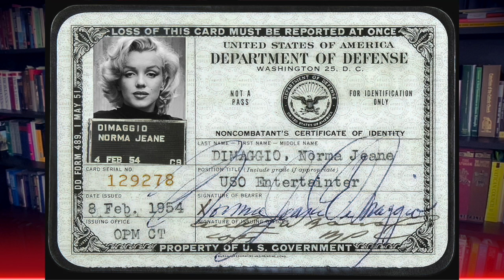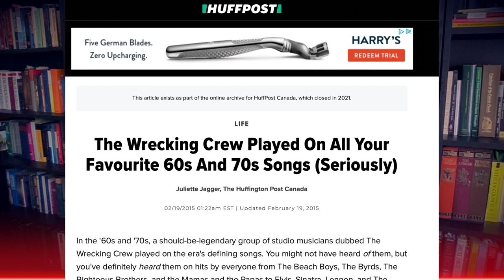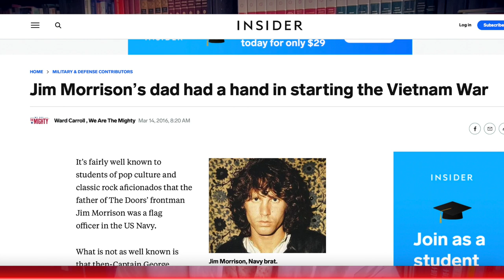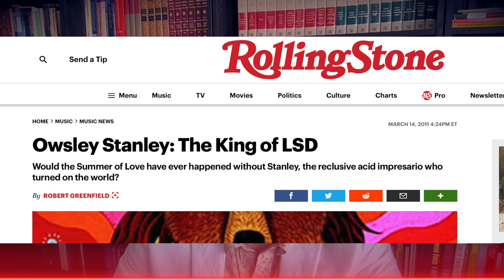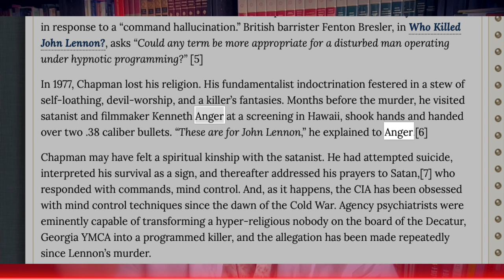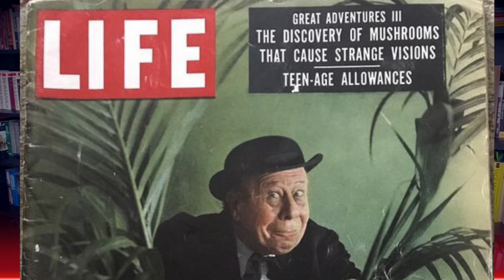Weird Scenes Inside the Canyon Review: CIA & the Counter-Culture - Jay Dyer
Today I review Dave McGowan's classic book again and do a boil down and review.  I highlight Scorpions & the Cold War, Jim Morrison's odd background, Frank Zappa & the Arsenal, the "27 club," rituals, Dahlia event, Miles Copeland, Crowley and Dennis Hopper and much more!